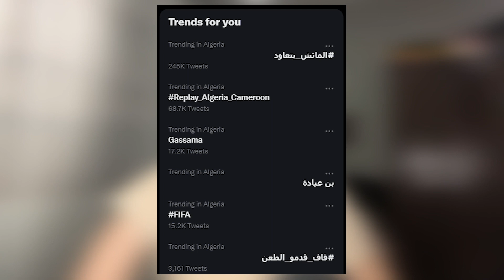الماتش_يتعاود - Replay_Algeria_Cameroon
We are one of the most confusing communities on YouTube, and we know 😏

Pnzoi Corporation ™ ©